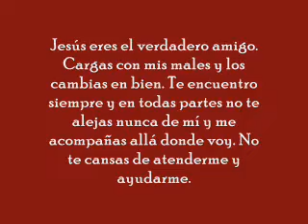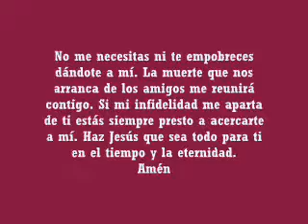Canta conmigo... Mi Hermano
Canto con todas las fuerzas de mi corazón.